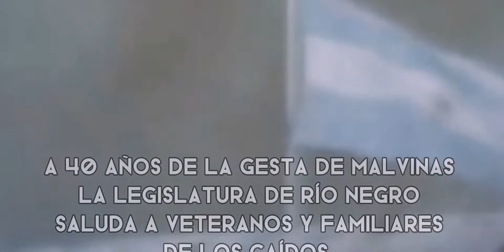SPOT VIDEO CAMAPAÑA 40º Aniversario Guerra Malvinas